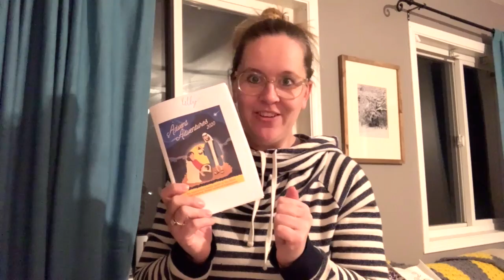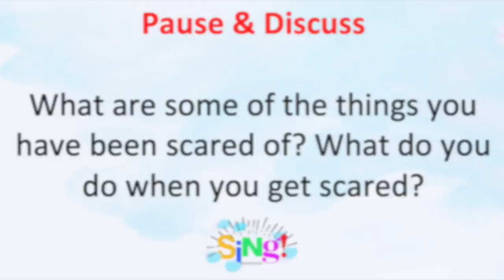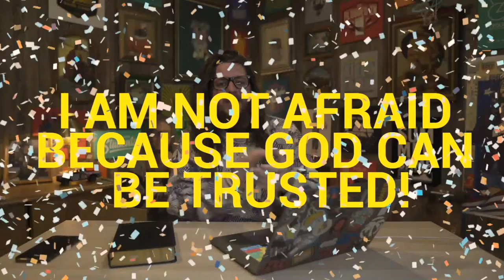Kids church 11.29.20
Welcome to the final week of our series called SING! Grab your families, bring along a Bible, and be ready to pause the video along the way.

Below is a link to a google drive folder with all of the extra materials for this lesson.